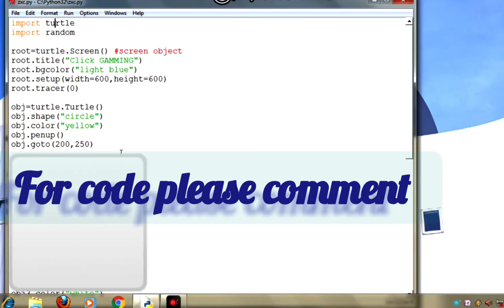python programming with the help of turtle| amazing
In this  video, I will show you output of   PEN COLOR CHANGE

In this video we only show output of the code,  for coding please...  comment me. It's small program with binding click event to function.  we can also add other command in function so that we can  perform other task.